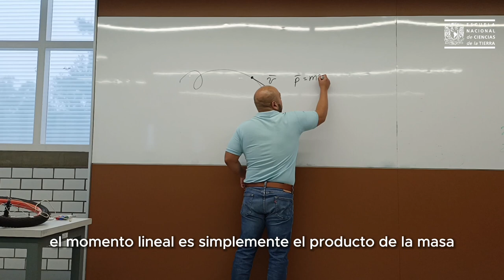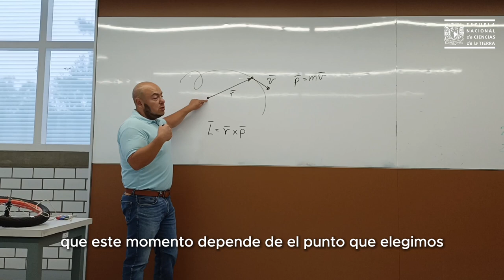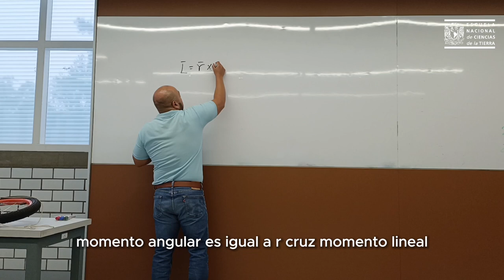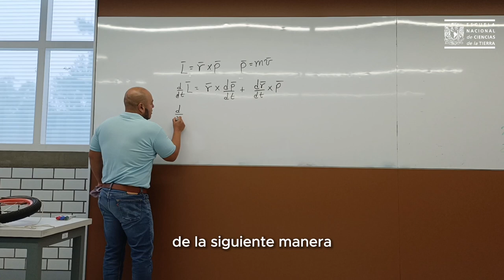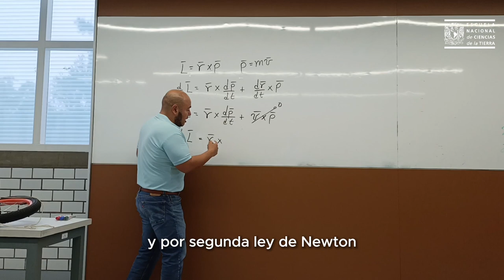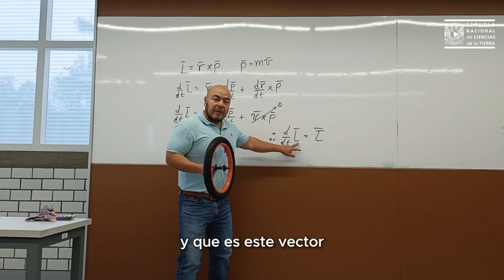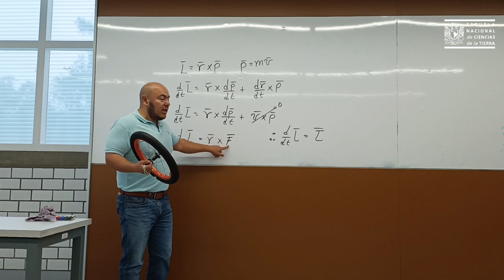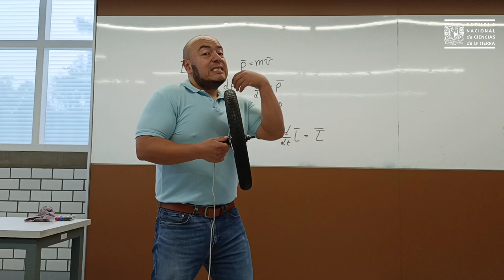Momento angular | Fortalecimiento a la docencia en la ENCiT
En este vídeo se muestra que las torcas son fuente de variaciones temporales del momento angular.